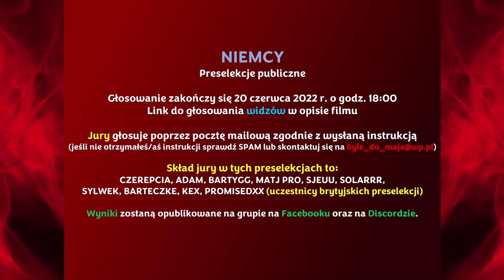Niemcy | Preselekcje do Chuckvision 2022